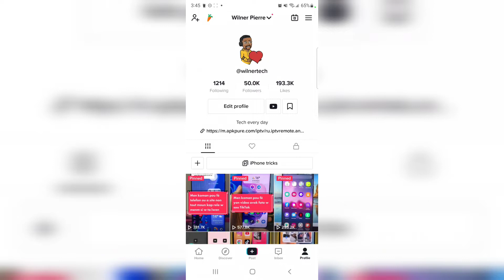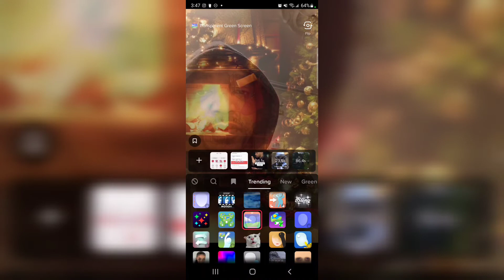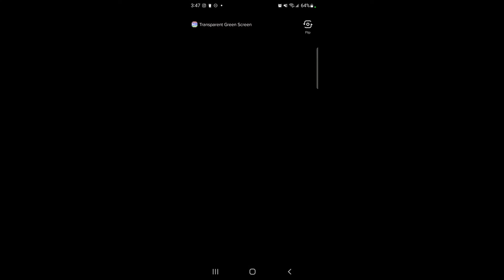TikTok: Men 2 nouvo effects sou tiktok ( eseye yo)